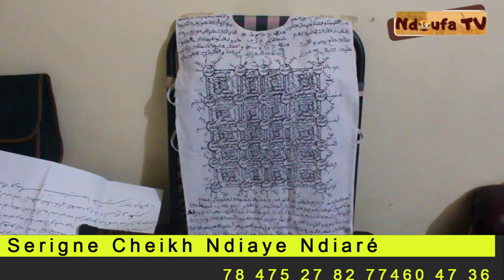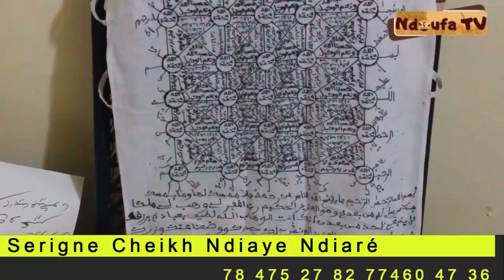“Kéneu Eupouma Xam , Xam -Dama Meuneu Yaak”, Serigne Cheikh Ndiaye Ndiaré Fait de graves révélations